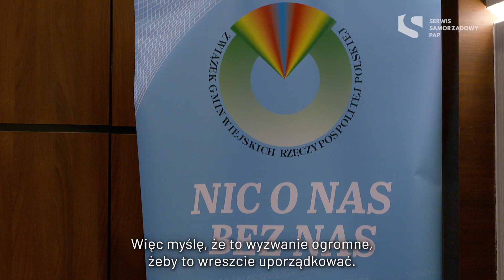Krzysztof Iwaniuk: potrzebna jest nowa kategoryzacja gmin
Samorządy są w kryzysie, najważniejsze wyzwania dotyczą kompetencji i finansów – ocenia Krzysztof Iwaniuk, przewodniczący Związku Gmin Wiejskich RP w rozmowie z Serwisem Samorządowym PAP. Recepta? Trzeba uporządkować zadania własne i zlecone, wprowadzić kategoryzację gmin i skończyć z patologicznym finansowaniem oświaty.